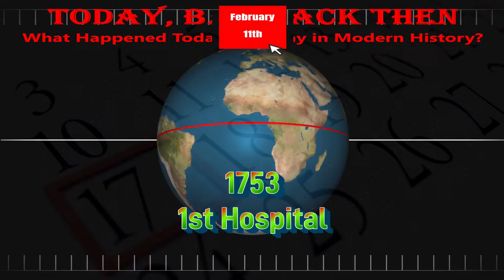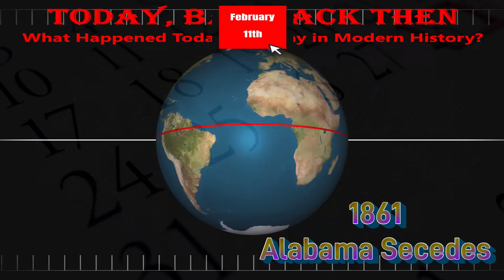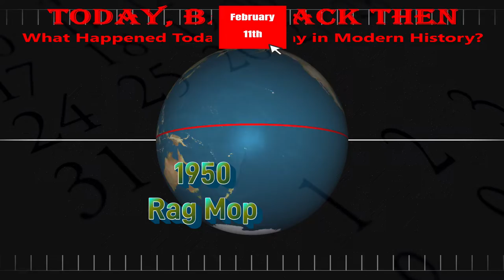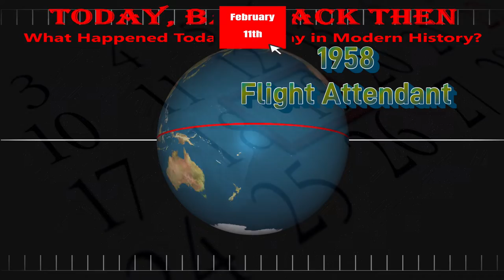Today, Back Then / What Happened on This Day? / Feb 11